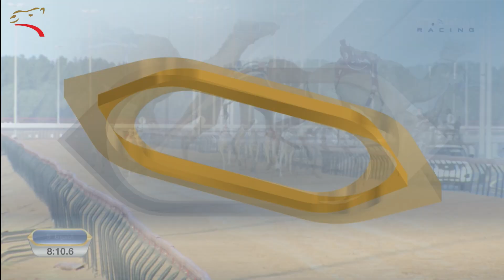حول وزمول للشيوخ - المرموم 01-10-2024 ش5 هملوله لـ هجن الرئاسة - حمدان محمد مروشد 9:57:0